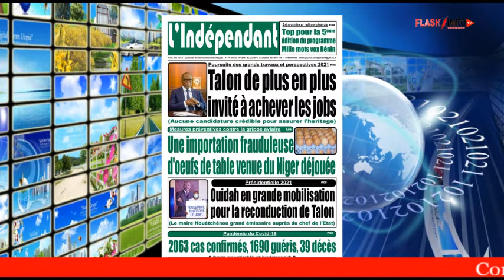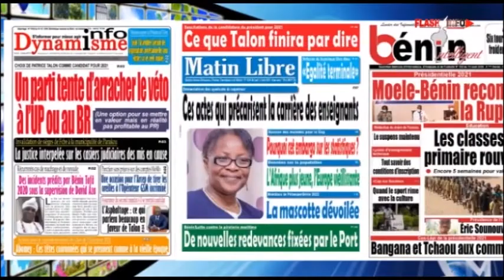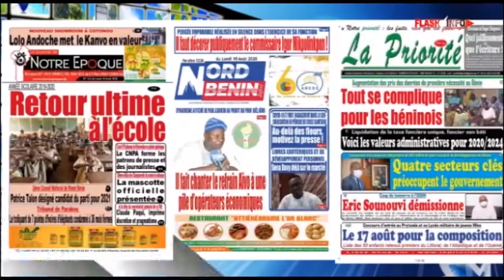REVUE DE PRESSE DU LUNDI 17 AOÛT 2020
La revue de presse en langue fongbé du lundi 17 août sur Flash Info TV